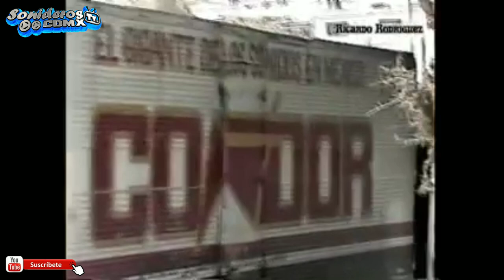TRÁILERS Y CAMIONES DE SONIDO YENYERE Y SONIDO CONDOR/ EN LOS 2000LES/ ASI LLEGABAN A LOS EVENTOS/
estos eran los transportes de sonido cóndor y sonido YENYERE en los años 2000.
video encontrado en la red.
créditos a los creadores horiginales y
a la página oficial de Facebook.
de sonido YENYERE.
video completo en la página de Facebook de sonido YENYERE .